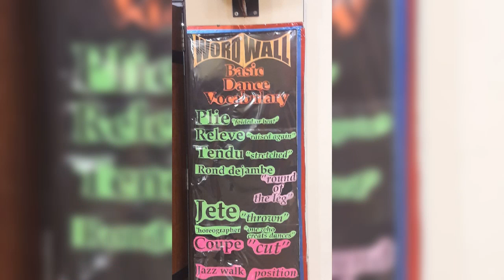IB Project Conceptual understanding through Dance | By Yesu